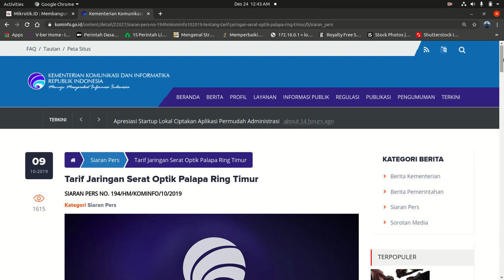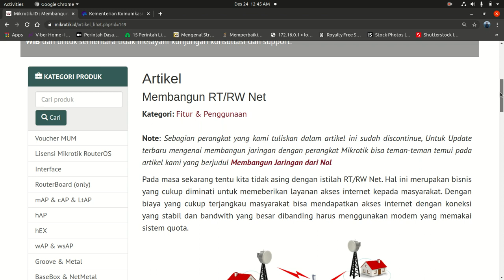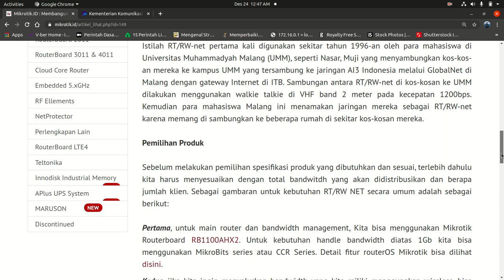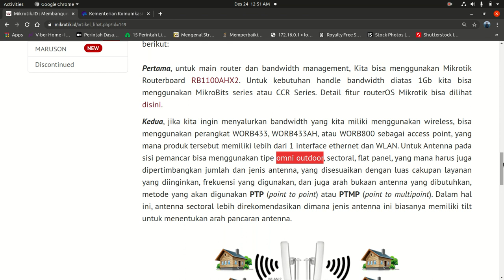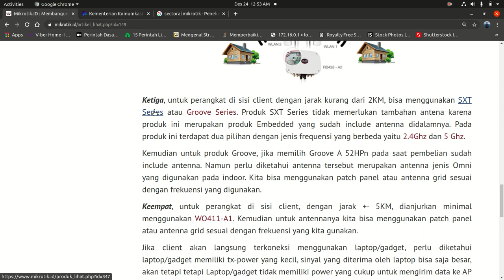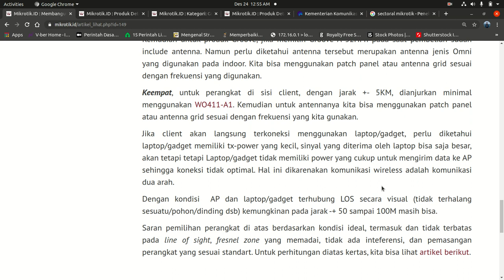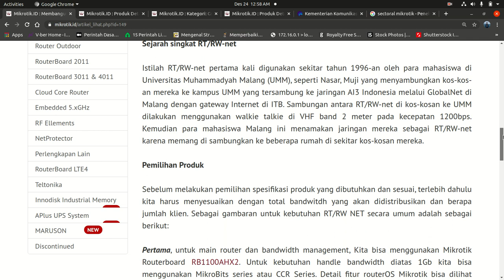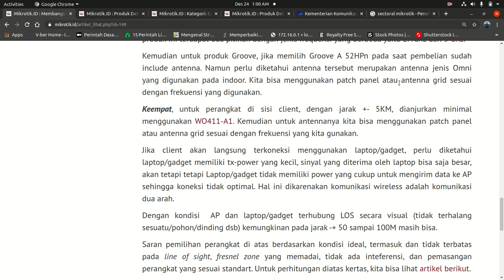MEMBANGUN JARINGAN RT RW NET DARI AWAL (NGOBROL RT RW NET)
content / detail / 2328 / pemerintah-kembali-buka-perizinan-penyelenggara-internet / 0 / sorotan_media

Salam sejahtera bagi kita semua saya haturkan banyak terimakasih atas dukungan dan support rekan semua dalam membangun chanel Youtube saya, jika ada saran serta masukkan bisa meninggalkan di kolom komentar.

Di dalam video ini melihatkan beberapa prosedur cara melihat proses penyelengaraan internet desa atau biasa disebut dengan RT RW NET.